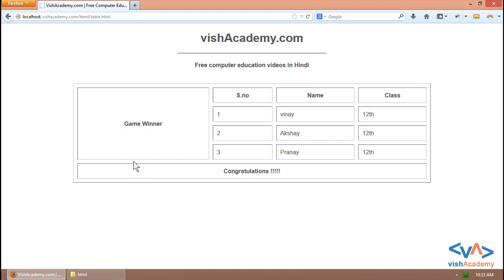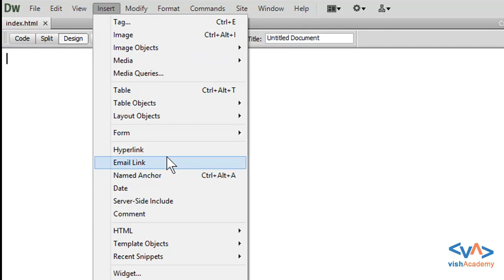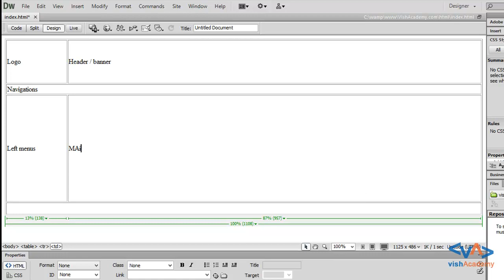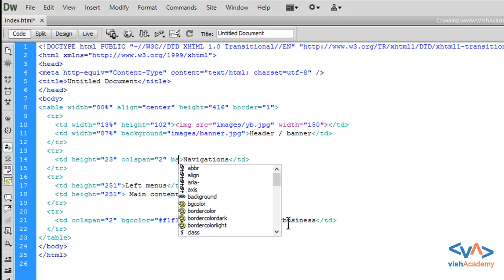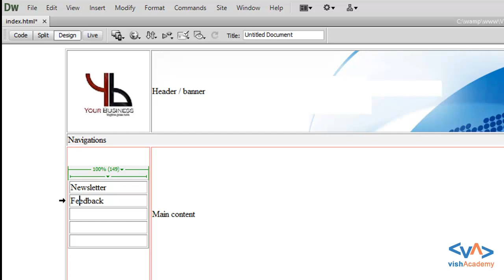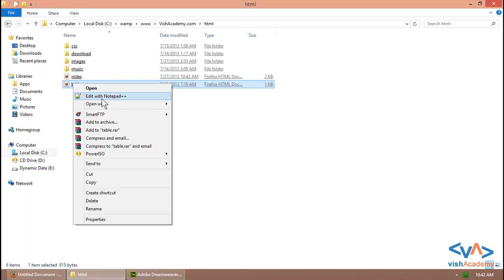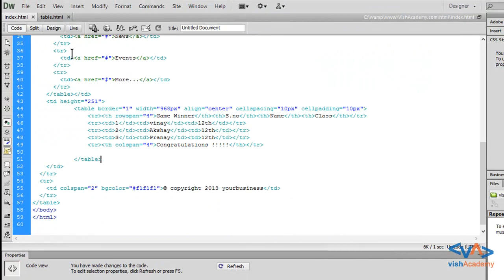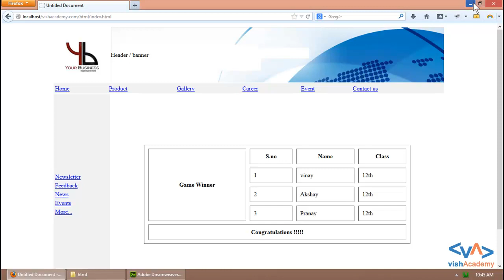Table webpage layout using nested table in HTML in HIndi